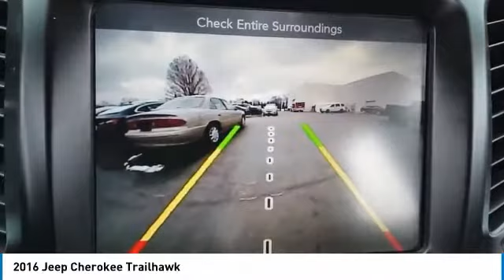2016 Jeep Cherokee 20738A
2016 JEEP CHEROKEE Villa Park, IL
Stock# 20738A

Castle Chevrolet
400 E Roosevelt Road

4WD, **A MUST SEE, **CASTLE CHEVROLET OF VILLA PARK, **CLOTH & LEATHER SEATS, **HARD TO FIND, **HEATED FRONT SEATS, **HEATED STEERING WHEEL, **LOCAL TRADE, **MILES ONLY 60327, **NAVIGATION, **PLENTY OF OPTIONS WITH LOW MILES!!!, **POWER LOCKS, **POWER WINDOWS, **PRICED TO SELL, **REAR BACK-UP CAMERA, **SAVE BIG. Green 2016 Jeep Cherokee Trailhawk 4WD 9-Speed 948TE Automatic 3.2L V6

19/26 City/Highway MPG